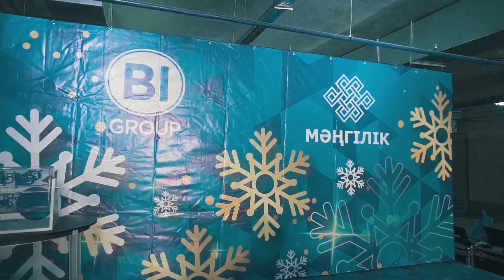передача ключей ЖК Мәңгілік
Стоит отметить, что это не первый рекорд команды Айдана Нарымбаева. Так, первая очередь ЖК Orynbor Towers — 22-этажная башня — была построена за 13 месяцев! ЖК «Мәңгілік» по плану должны были сдать в феврале, но сделали это в канун Нового года.
Жилой комплекс находится рядом с одноименным проспектом, недалеко от выставочного комплекса «ЭКСПО». После международной выставки район получил новый импульс: здесь открываются офисы финансовых институтов и различных компаний. Одно из преимуществ дома — удобные планировки. Руководитель проекта признался, что на дискуссии с отделом развития и проектировщиками ушло немало времени, но в результате удалось сделать планировки максимально удобными для людей. Комплекс по достоинству оценят люди ведущие активный образ жизни — на его территории есть беговая и велосипедная дорожки.
Клиенты признались, что компания в очередной раз превзошла их ожидания.